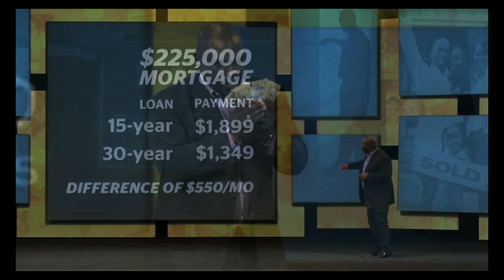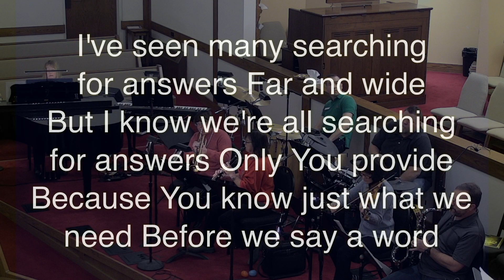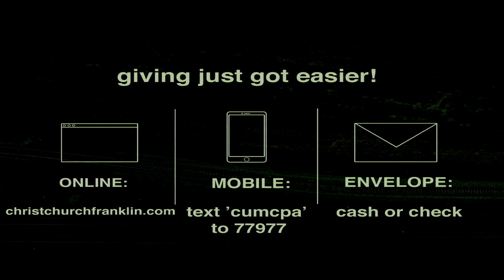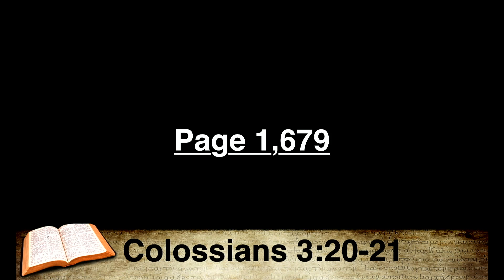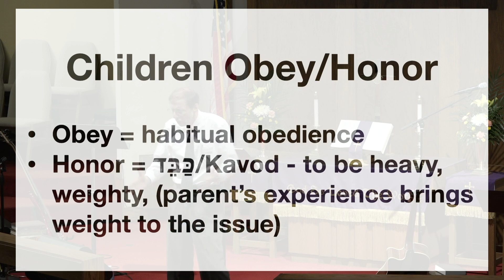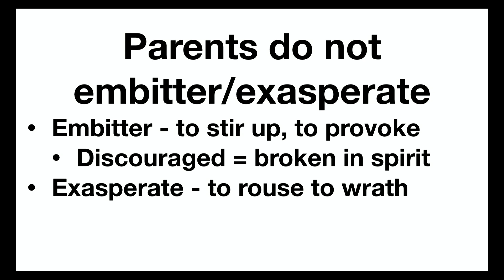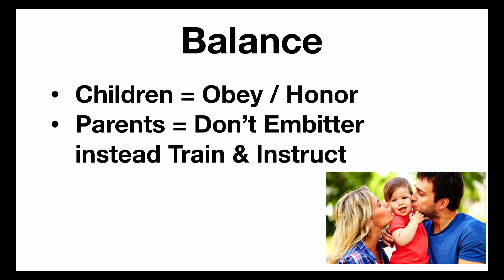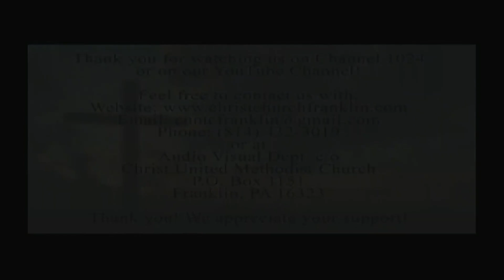March 10, 2019 (11:00 Service)